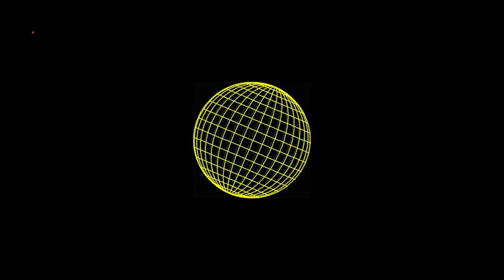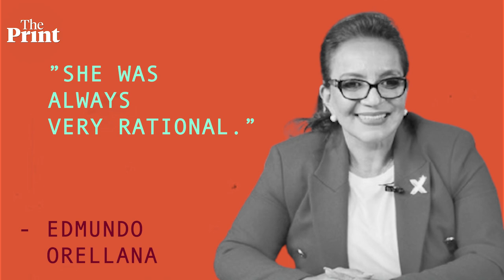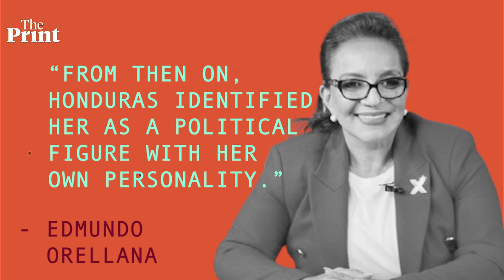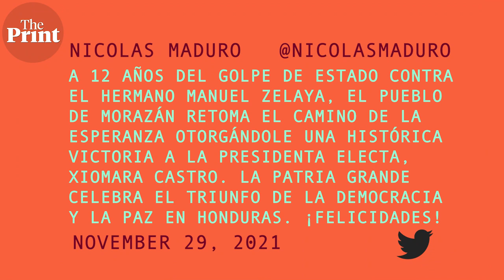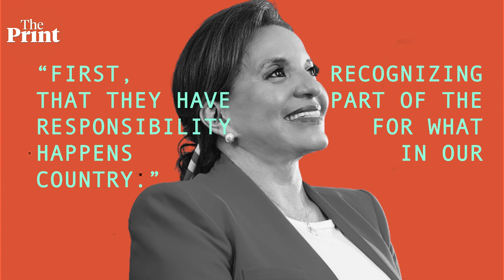Xiomara Castro — the woman on course to become Honduras's first female president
62-year-old Xiomara Castro de Zelaya is on track to be the first female president of Honduras, a Central American country still reeling from the pandemic and two hurricanes and has been plagued by corruption, gang violence and poverty. Pia Krishnankutty explains the role of  Xiomara's husband who was ousted in a 2009 coup and what her ascension to power would mean for the US.